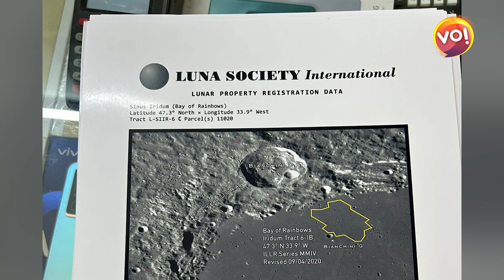ચંદ્રયાનના લેન્ડીંગના દિવસે જ પતિએ પત્નીને ચંદ્રની જમીન ગિફ્ટ કરી | Imran Dal | Vibes Of India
પ્રિયજનોને તેમના જન્મદિવસે અનોખી ભેટ આપવામાં આવે છે. ફિલ્મી ગીતોમાં પ્રેમીઓ પ્રેમિકાને ચાંદસિતારા તોડી આપવાની વાત કરે છે. વાસ્તવમાં ચંદ્ર અને તારા તોડી લાવવા શક્ય નથી પણ રાજકોટના એક વેપારી યુવાને આ વાતને આંશિક રીતે ખરી ઠેરવી છે. ચેતન જોશી નામના આ યુવાને જ્યારે તેમનાં પત્ની ખુશીને બર્થડે ગિફ્ટ તરીકે ચંદ્રની જમીન ખરીદીને આપી ત્યારે એમના આનંદ અને આશ્ચર્યનો પાર રહ્યો નહોતો

Voice Over: Imran Dal
Camera Person: Krunal Kanodiya
Video Editor: Darshan Prajapati
Graphics: Imran Dal